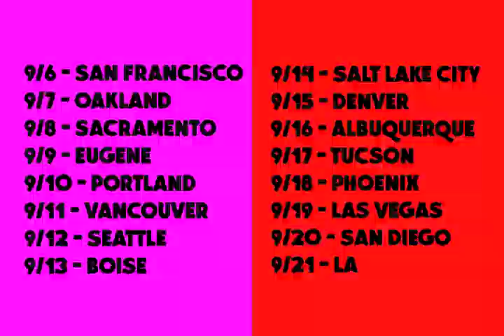KRAZY BOUT A FERD TRUK!